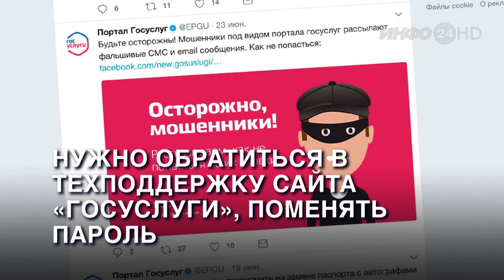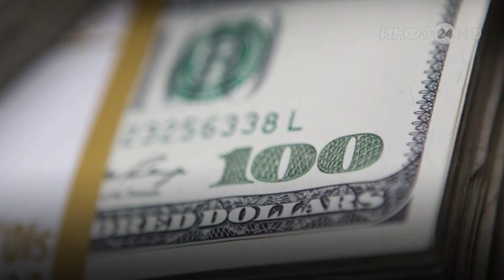Коротко Сегодня 2021-03-05